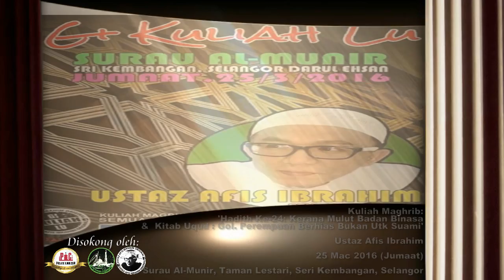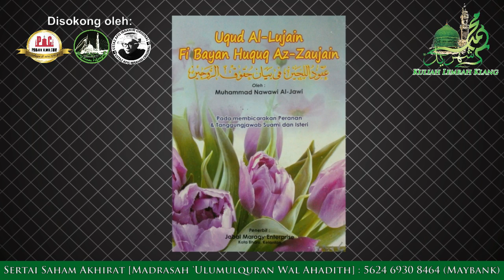Ustaz Afis Ibrahim: "Kerana Mulut Badan Binasa" - Surau Al-Munir, Seri Kembangan | 25 Mac 2016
Kuliah Maghrib: Kitab 40 Hadis Penawar Hati - Hadith Ke-24: "Kerana Mulut Badan Binasa" &

Kitab Uqud Al-Lujain :  "Golongan Perempuan Berhias Bukan Untuk Suaminya" (Rakaman Tertunda)

Penceramah: Ustaz Afis Ibrahim (Pendakwah Bebas)

Pada: 25 Mac 2016 / 18 Jamadil Akhir 1437H (Jumaat) 8.00 malam

Tempat: Surau Al-Munir, Taman Lestari Perdana, Seri Kembangan, Selangor

Disokong oleh: Projek Ilmu Dot Com (PIC), Geng Surau Putrajaya (GSP) & Sahabat Ustaz Afis Ibrahim